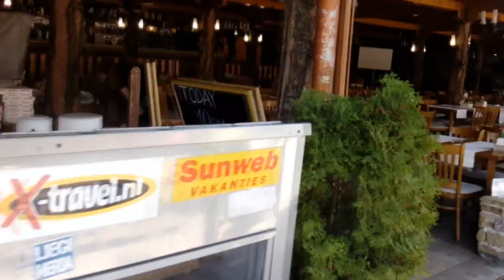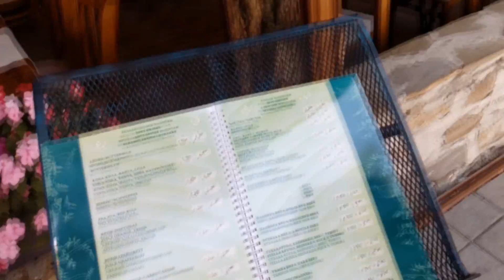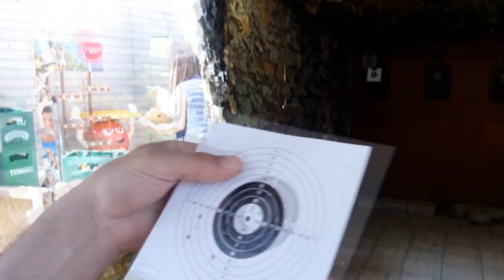БОЛГАРИЯ... Поросенок и курочки на вертиле....Зашли в ТИР.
БОЛГАРИЯ...ПОРОСЕНОК НА ВЕРТИЛЕ ...Зашли в ТИР.